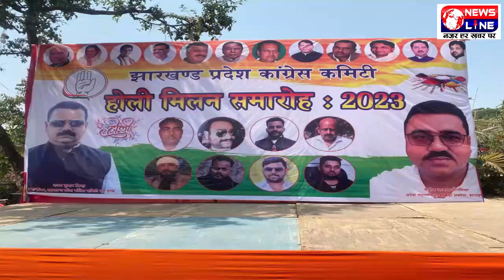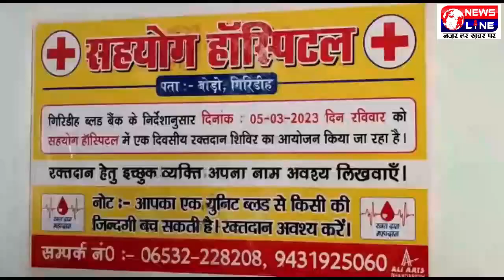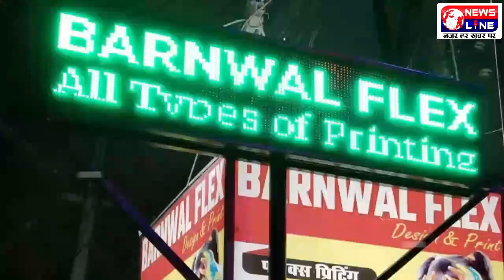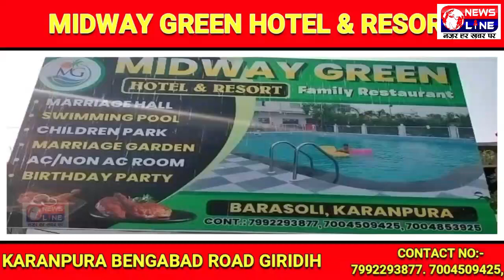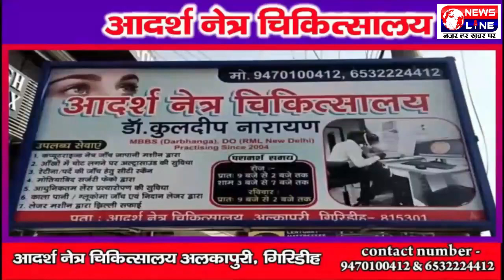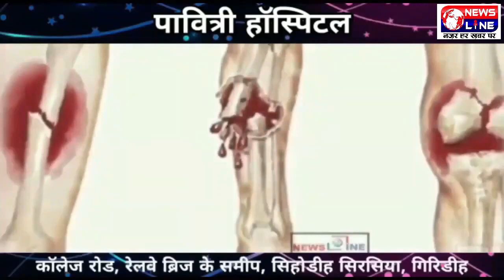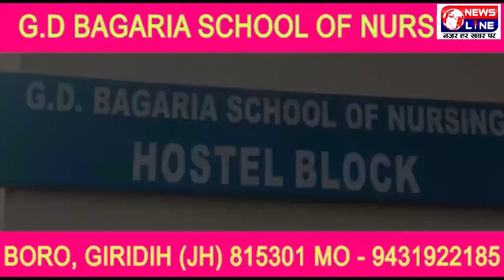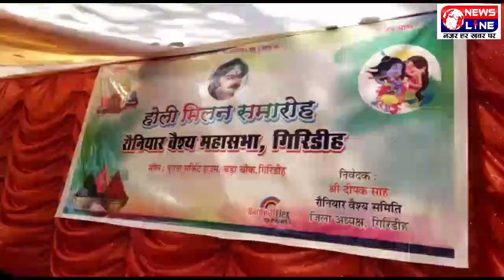NewsLine Giridih 05 March 2023